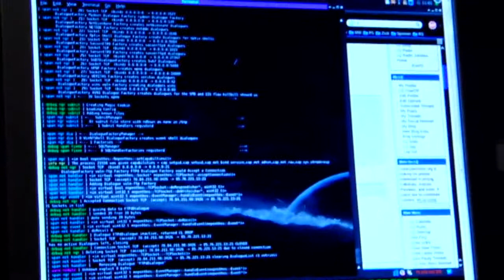Facet bez twarzy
Film, parodia o agencie Tęgomirze !